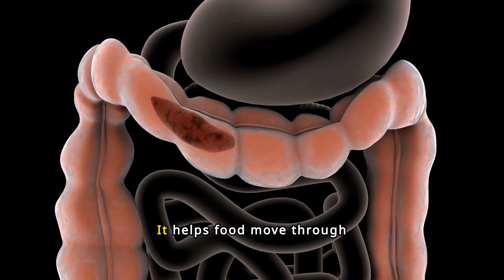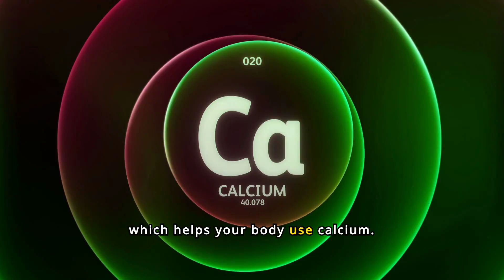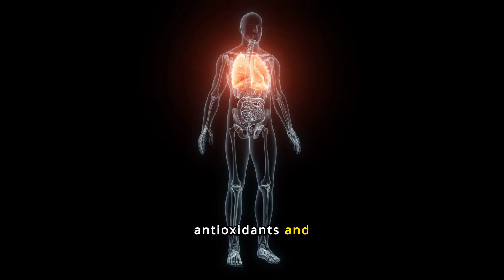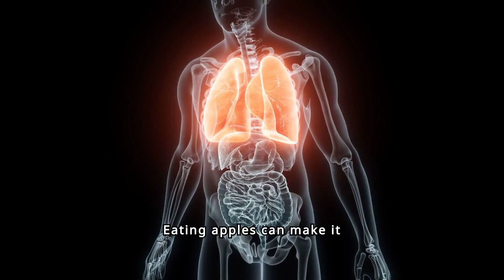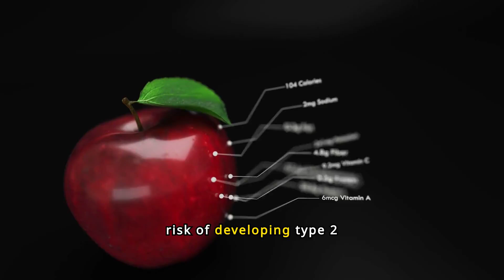The Amazing HEALTH BENEFITS of EATING AN APPLE A DAY!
Discover the incredible health benefits of eating an apple a day!

From boosting your immune system to improving heart health, apples are more than just a tasty snack.

Learn why this fruit is a powerhouse of nutrition and how it can make a difference in your daily life.

Watch now to find out how apples can keep you healthy and strong!